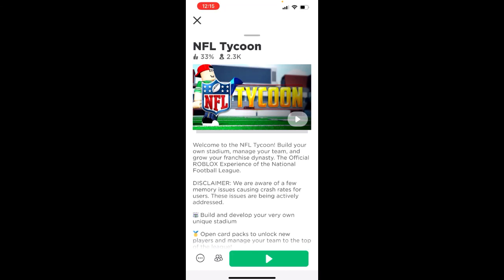วิธีได้รับ super bowl cap,melon head และ cincinnati bengals (nfl tycoon)